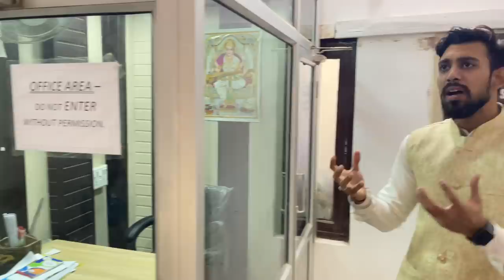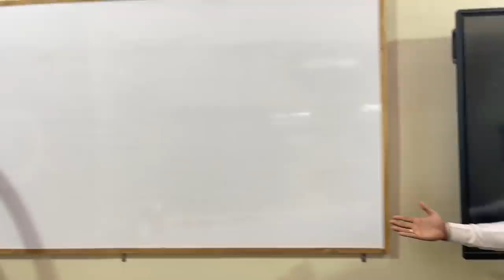Office tour | Diwali wishes | DeeCee work area